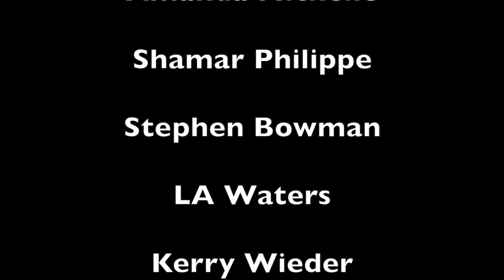Space Date - Show Your Shortz 48 Hr Film Festival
In Space No One Hears That You Need Love.

Amanda Michelle and LA Waters space out on this send up of online dating in the space age - winner of Week 3 of The Show Your Shortz 48 Hr Film Festival!

In the spirit of Uncle Clydes Comedy Contest Every month Flappers hosts multiple 48 Hour Film Festivals with a grand prize winner announced each month! Sign up at FlappersComedy.com today!

Live from Flappers Comedy Club & Restaurant located in lovely downtown Burbank - the Entertainment Capital of the World.